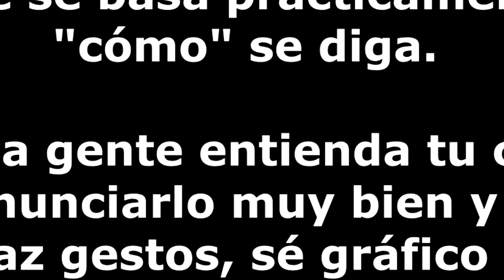CALAMBUR | Emesillo Te Lo Explica Super Fácil c:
Poco a poco iré subiendo videos de este tipo donde prestaremos atención a los diferentes términos de la cultura para entender su significado ! :)

Calendario de publicaciones 2017:
Lunes-                                Vlog
Algunos Miércoles-          Sorpresilla
Viernes-                              Freestyle